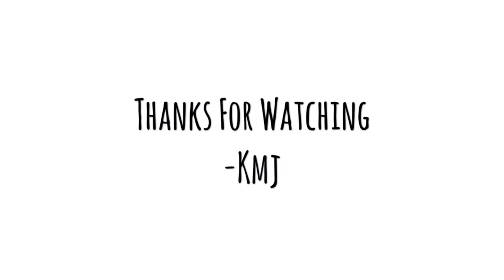FEED IN BRAIDS MADE EASY!|CROCHET METHOD !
Hey Guys ! Please excuse 2 things ! 1. I'm sorry about the music !! And 2. I'm a little sick in this video ! I first seen this method by CHRISTINA COLE & fell in love! I feel it's super easy for anyone who could never get the feed in method ! Great alternative!